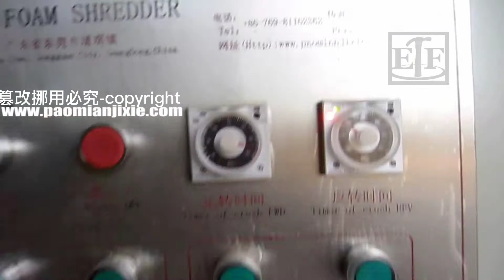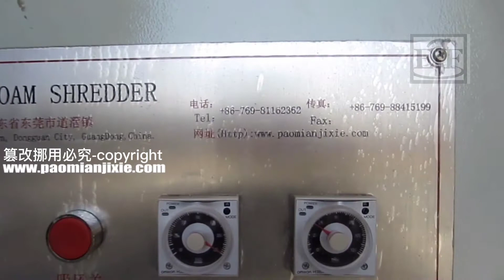high efficient foam rebond line -grandule shredder,mixing,silo,pressing,mould,steam